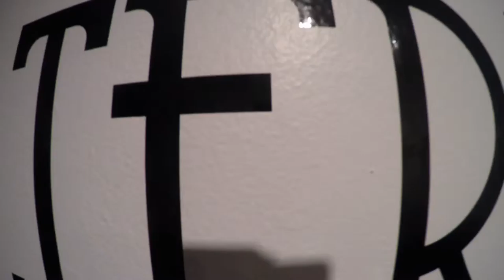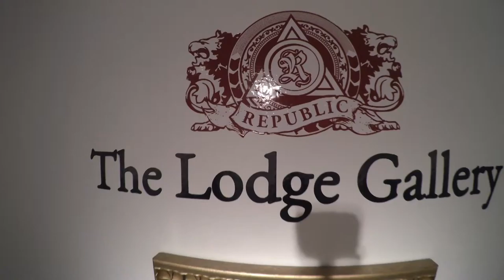Art Talk: The Lodge Gallery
Video and host and editing and all that crap by me. Ethan Minsker.

The Lodge Gallery is proud to usher in the new year with Alterity, a group exhibition featuring works by Reuben Negron, Emily Burns, Curt Hoppe, Rebecca Goyette, Frank Webster and Ulrike Theusner.

As individuals we choose to keep our personal obsessions with physical pleasure close to the vest, under the table and sometimes in the closet. As a society we are a lot bolder. We build our public fantasies on magazines, advertising campaigns and big budget films but inside we all long for a deeper connection to our true selves. Anyone who has dressed up for a masquerade or is accustomed to a uniform  knows the transforming effect that donning a costume can have. Useful as a largely positive mechanism for coping with social anxiety, we all dress up in our own self constructed costumes that mask our true selves in order to navigate the daily complications of our public lives. For some, the only way to explore more personal subjects such as desire, power, control and role reversal is to embrace an ulterior identity associated with a literal mask or costume to be donned as a shield of safety from judgement and public scrutiny. Sometimes these masks are literal and other times they are as subtle as an attitude or context. Each of us, in our own subjective way, learns to stitch together the necessary disguises we require in order to reconcile our pursuits of the baser instincts of human nature and to act out on our natural desires or secret fantasies.

    “People seldom change. Only their masks do. It is only our perception of them and the perception they have of themselves that actually change.”

    ― Shannon L. Alder

The Lodge Gallery, founded by Keith Schweitzer and Jason Patrick Voegele, is located at 131 Chrystie Street on Manhattan’s Lower East Side. It is the exhibition venue of Republic Worldwide and serves as both an art space and a gathering place for hearty discourse and experimentation.